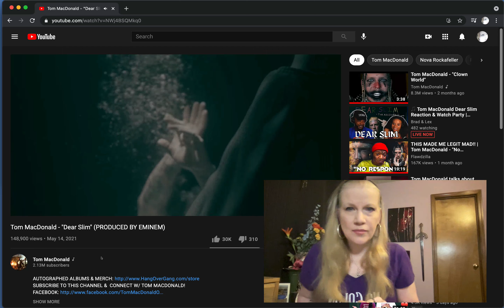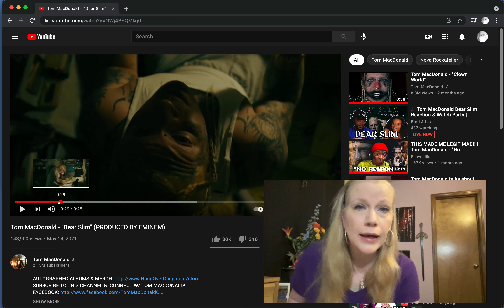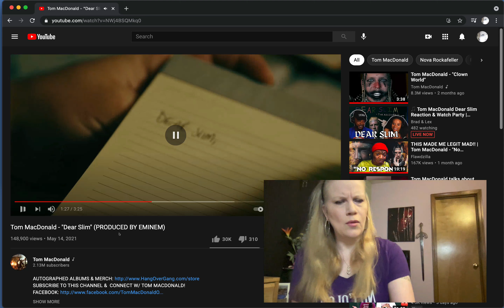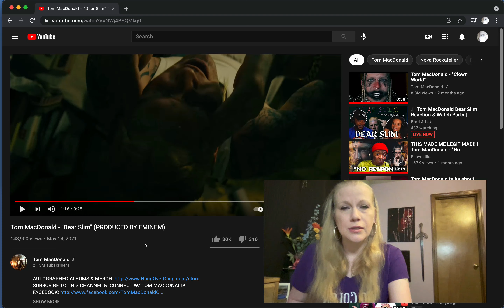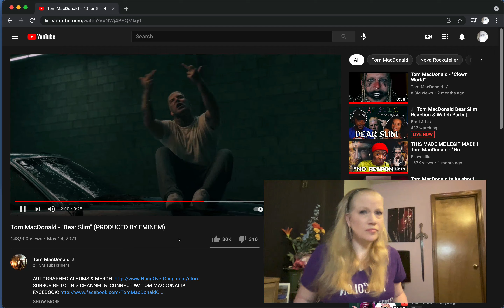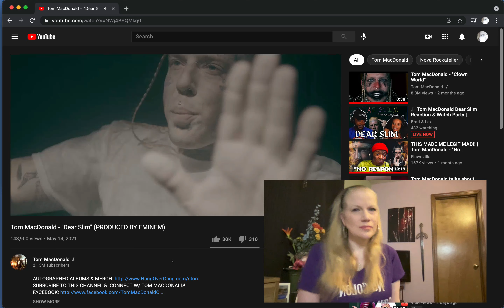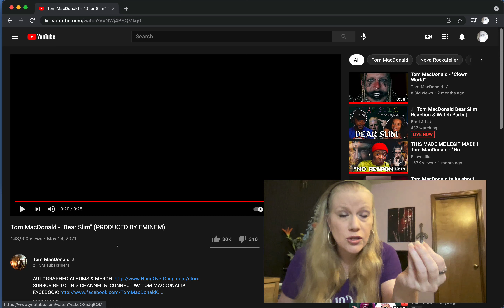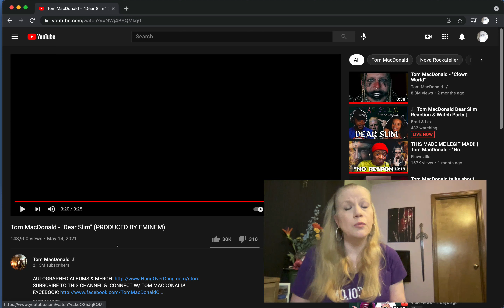Tom MacDonald - "Dear Slim" (Produced by EMINEM) VocalCitizen Reaction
@Tom MacDonald @EminemMusic tommacdonald hangovergang eminem slimshady dearslim.